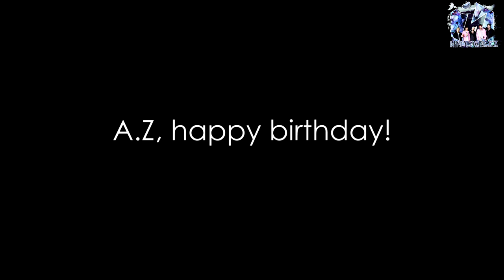Happy Birthday, A.Z.!